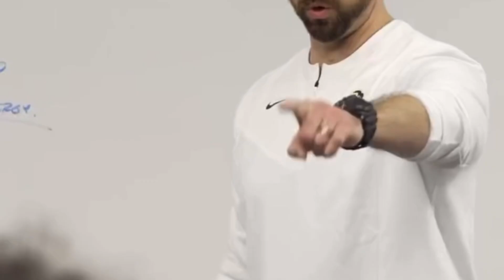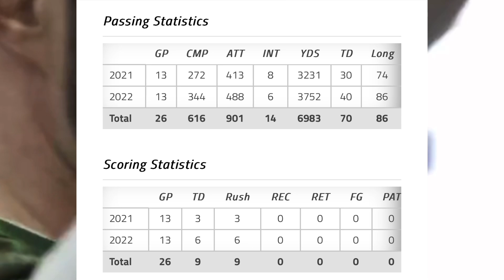Colorado Buffaloes Quarterback Shedeur Sanders Has Been Added To The Maxwell Award Watch list‼️